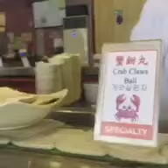Mama's birthday 2017